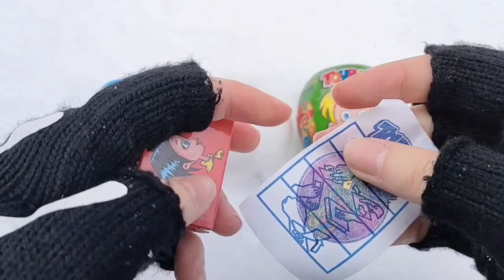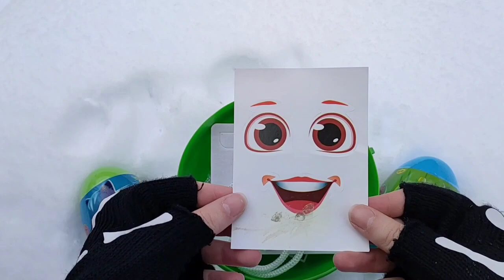ASMR BLACK Candy ENOKI MUSHROOMS BABY OCTOPUS TRUFFLE BLACK BEAN NOODLES 짜장불닭팽이버섯 트러플짜파게티 먹 MUKBANG